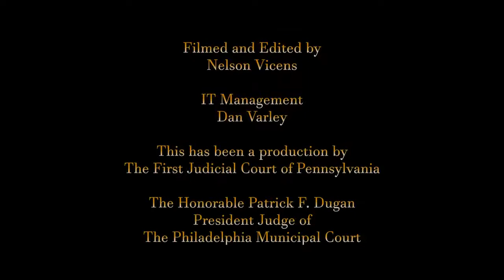Interview with Judge Francis P. Cosgrove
The Senior Judge Oral History Program was created to record video interviews with senior and retired judges who have served in the Philadelphia Courts. The program's goals include preserving Philadelphia's judicial history and making it accessible to the community through the Internet. While the Judges' anecdotes and insights are sure to entertain and surprise viewers, the purpose of sharing their stories is to promote a better understanding of the way courts work.